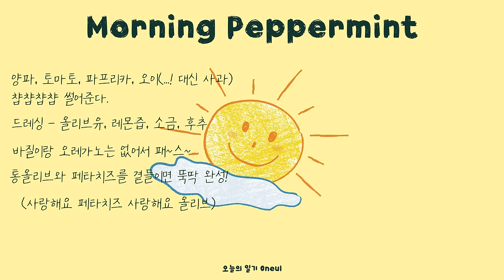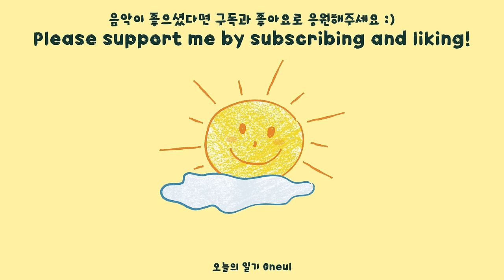모닝 페퍼민트 (Morning Peppermint) : 통통 튀는 귀여운 피아노 음악, 구독자님들 요청 1시간 버전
01.  This song is gaining popularity on the channel. Someday, I'll add an instrument and arrange it.🥁
02. Thanks as always for everyone's comments.
It warms my daily life.💜
03. Recently, I made and ate a Greek salad.
It is so delicious that I plan to eat it often.

제 음악을 좋게 들어주시는 여러분께 늘 고마워요. ٩(*´∀`*)۶